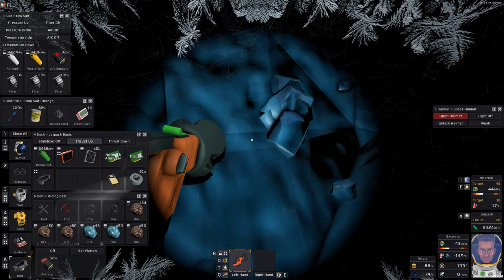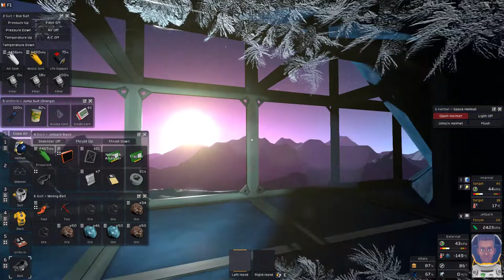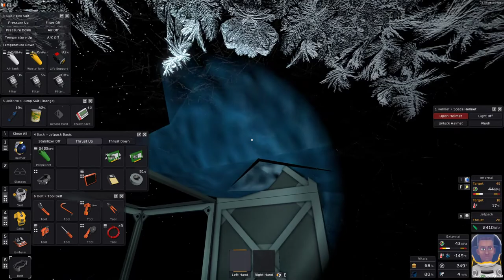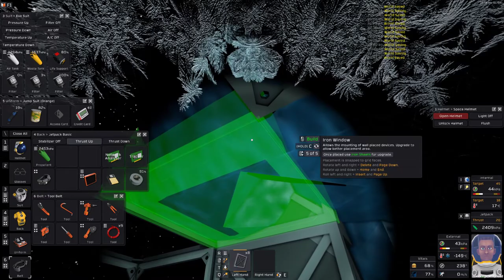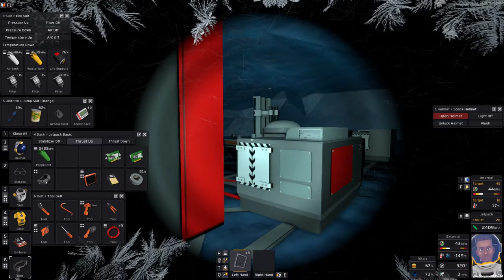STATIONEERS 👨‍🚀 Episode #24 // Space Survival Gameplay Series On The Moon Europa \\ no commentary 🤐